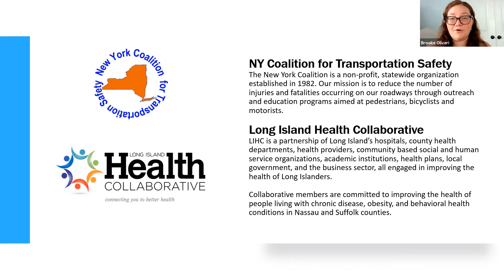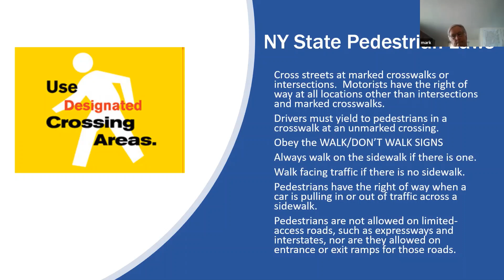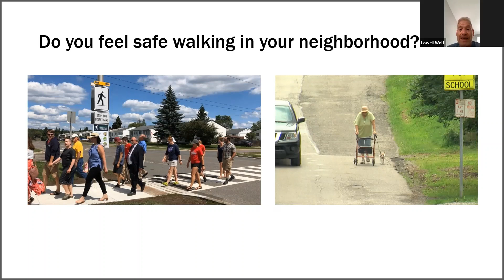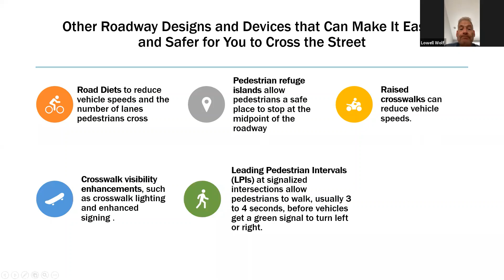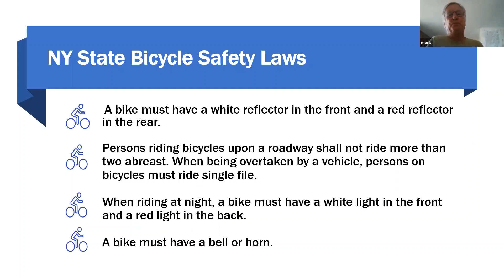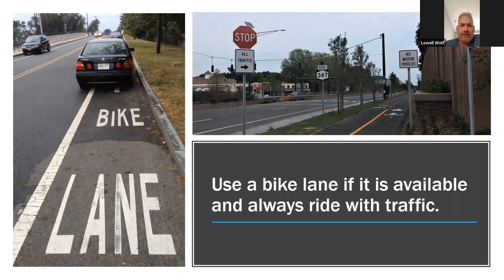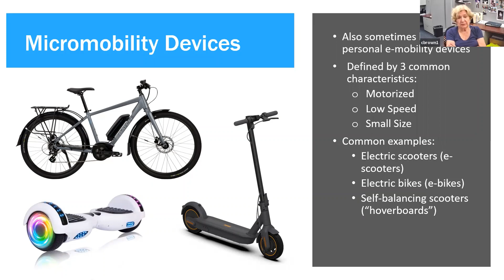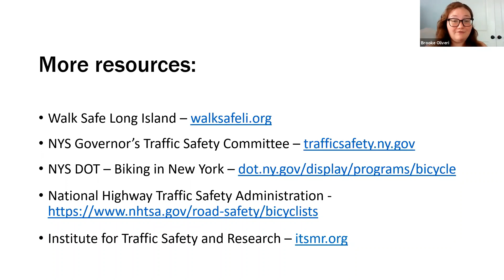Staying Safe on Our Streets: Bike and Pedestrian Safety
Learn about New York State traffic/pedestrian safety laws and new technologies being put in place to protect you on the road.